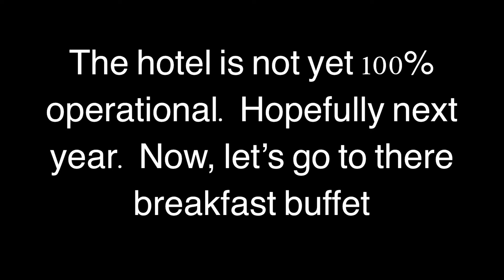Peninsula Hotel Room Review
We love to leave reviews with each hotels we are in to and who knows, it will be our nesting hotel every time we get the chance to be back in the city. Great hotels deserve recommendation to other future guests. Isn't it?